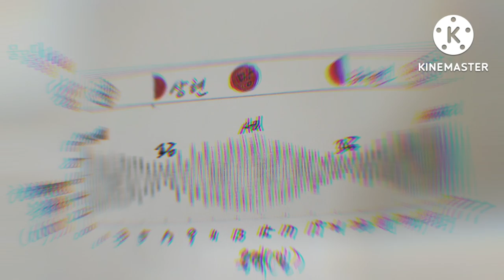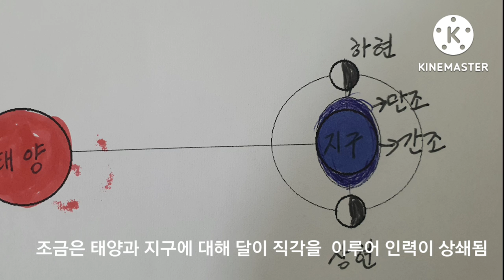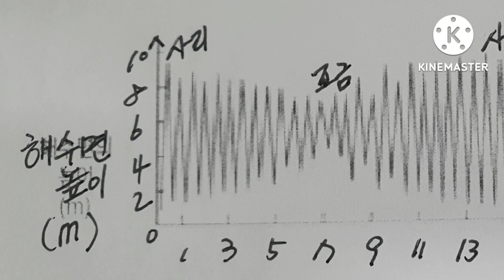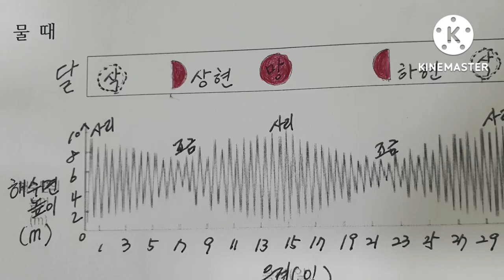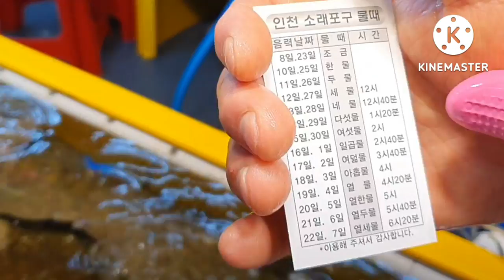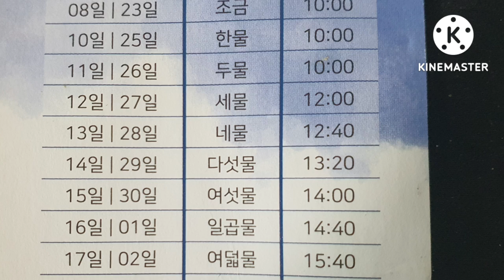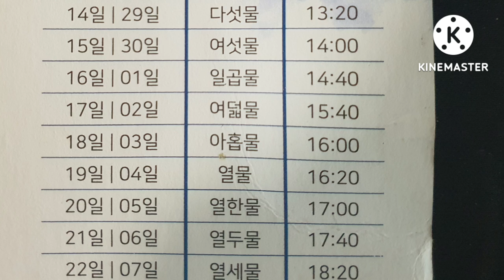소래포구 배들어 오는 시간 시원하게 알려드립니다.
인천 소래구 도대체 배가 언제 들어나?
조금과 사리는 언제라유?
해, 달, 지구는 어떤 관계라유?

모두 시원하게 알려 드립니다.